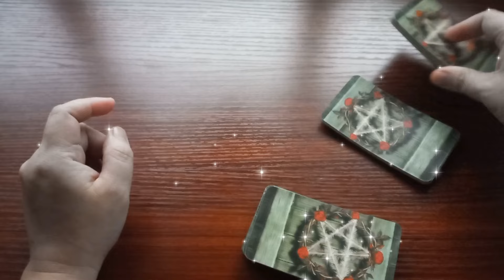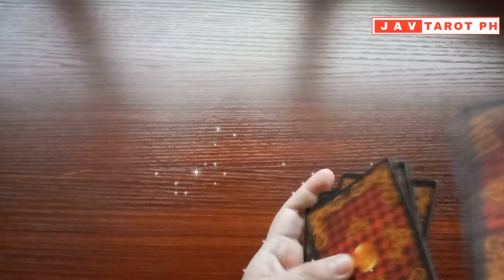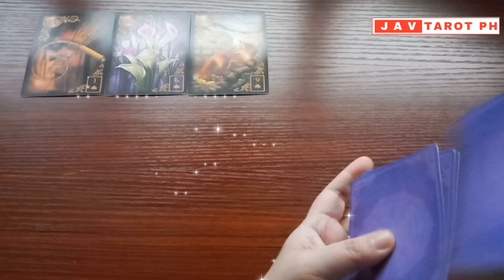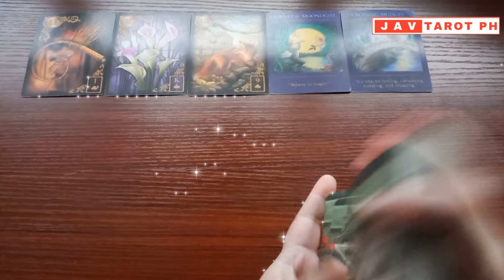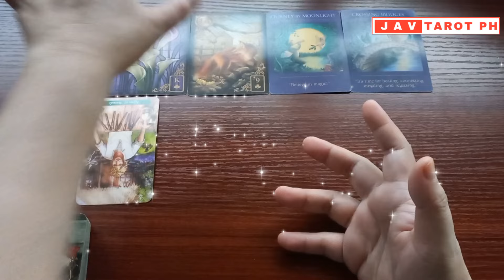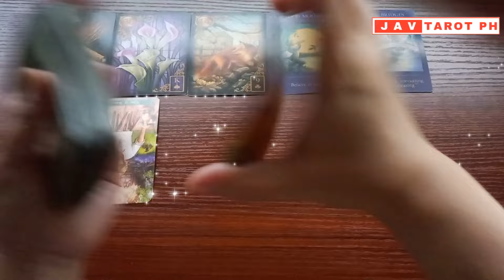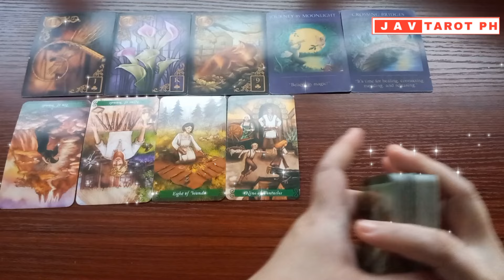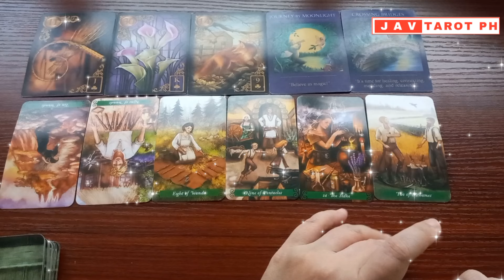ARIES November 5, 2024 DAILY Gabay Tarot Reading